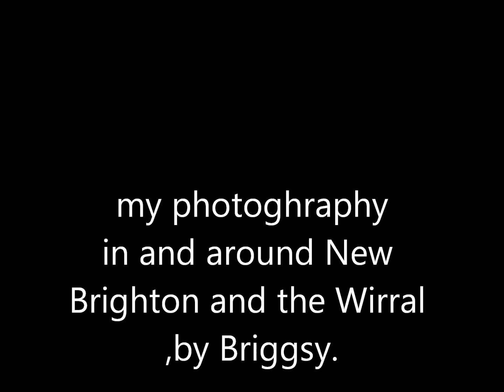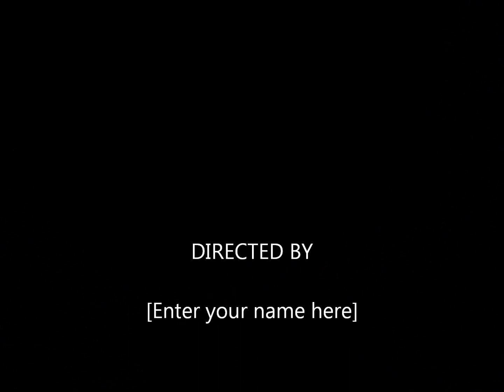A COLLECTION OF MY PHOTOGRAPHY NEW BRIGHTON AND THE WIRRAL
PICTURES TAKEN IN AND AROUND NEW BRIGHTON AND THE WIRRAL